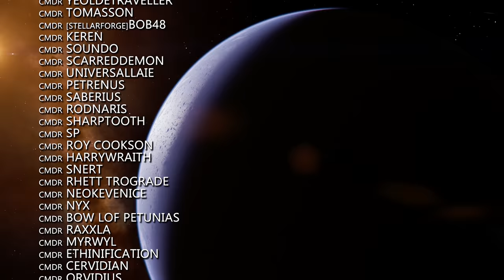Elite Dangerous Odyssey: FDev Answers; Space Walks, CrossPlay, Ship Interiors, VR & More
Frontier streamed their regular Tuesday Elite Dangerous Supercruise News show yesterday - the first livestream since the company had promised to re-assess how it handles communication with its Elite Dangerous community ...so was there any change? ...yes there was actually.

There were some clear answers given by Lead Community Manager, Arf Tolmie.  We break down all those answers here.